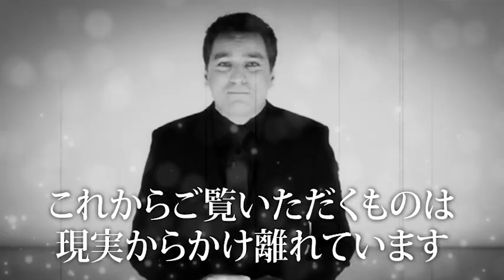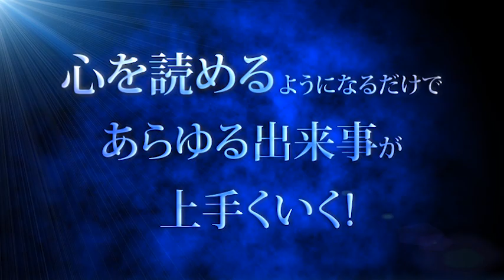トルステン・ハーフェナー氏『ブレイン・ジャック』PV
シリーズ100部ヒットの『心を上手に透視する方法』著者、トルステン・ハーフェナー氏のプログラムが国内初登場！